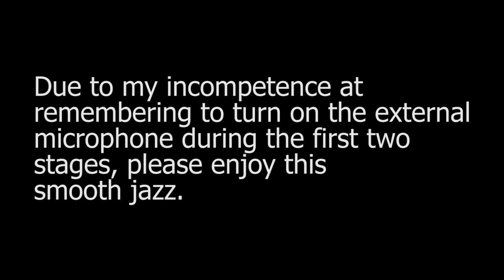UDPL Multigun Match - 9/25/2021 - Michael's Run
Michael shoots the match in Optic division (3-gun). Aside from learning important lessons about fully seating your AR mag in the load & make ready phase, and cleaning your shotgun before the match, we had a good time and punched lots of holes in paper.